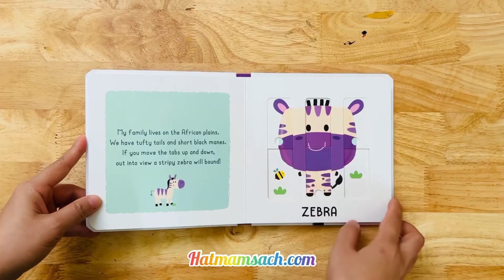MY FIRST SLIDING PUZZLES ZOO ANIMALS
Slide and turn the tabs page after page to discover adorable animals. This learning technique stimulates the fine motor skills and cognitive abilities of toddlers in a fun and dynamic way. Charming rhymes encourage young children to solve the puzzles and they are rewarded with a picture. Discover zoo animals...by moving the tabs ! My first sliding puzzles Board Book